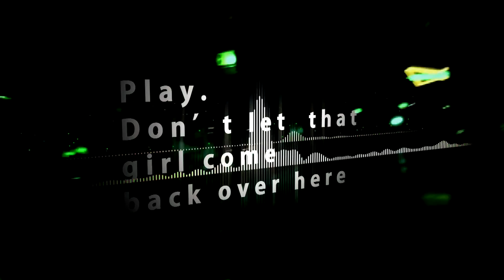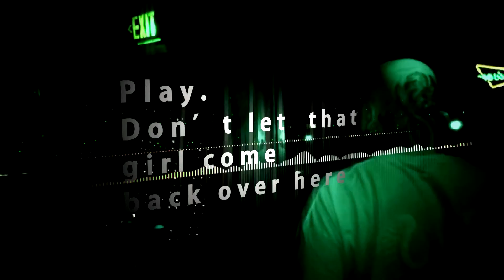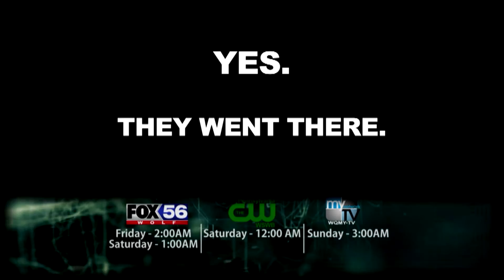Paranormal AfterParty Season 5 Episode 9, Tattletales Gentlemen's Club: Girls Girls Girls!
A spirit goes on a pinching spree.  We break the ghost hunting rules and have our biggest investigation yet, inside a strip club.